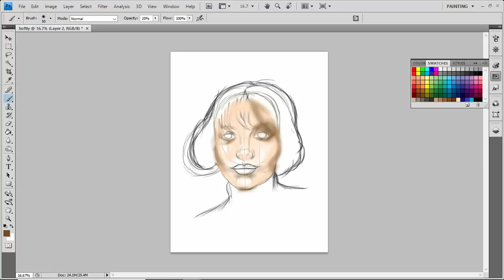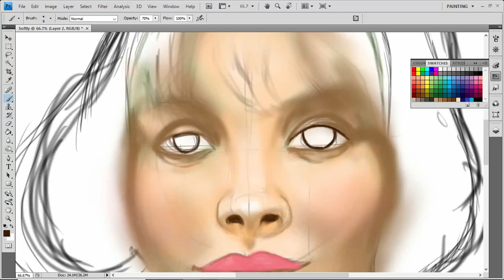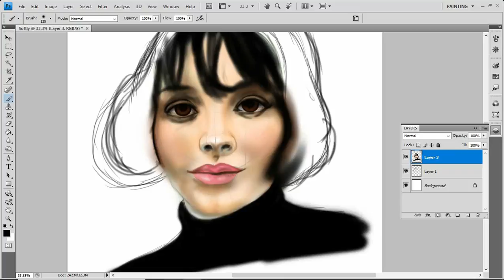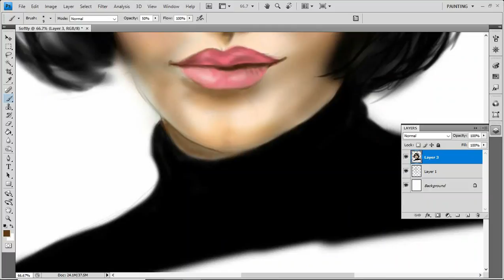Trying to Art before eye surgery...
I'm having little panic attacks. My eyes are a BIG phobia to me, I can barely get eyedrops in, but if I don't have this surgery, I'll lose my vision. So I'm drawing to get over it.